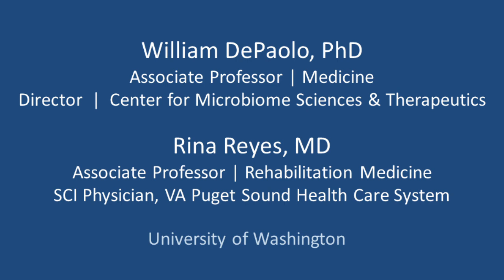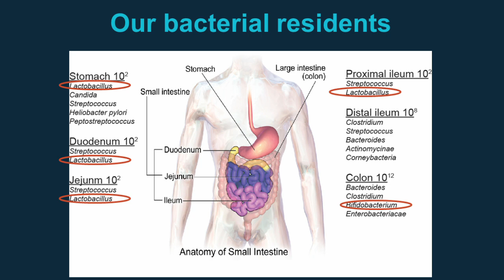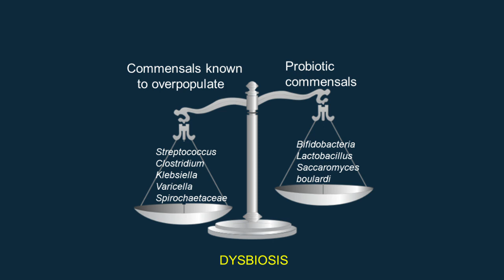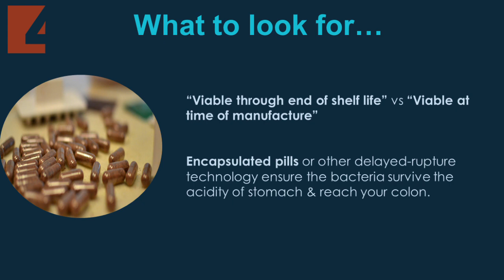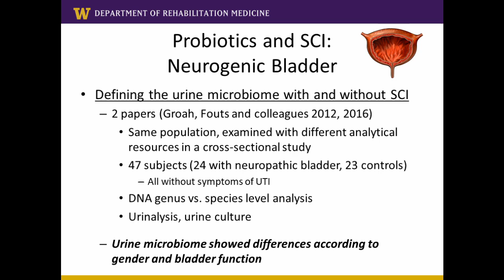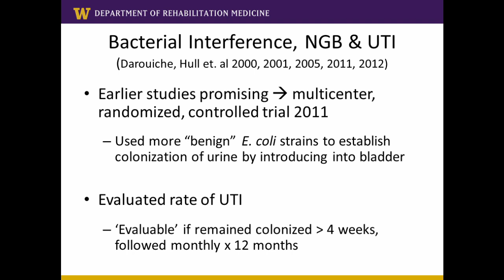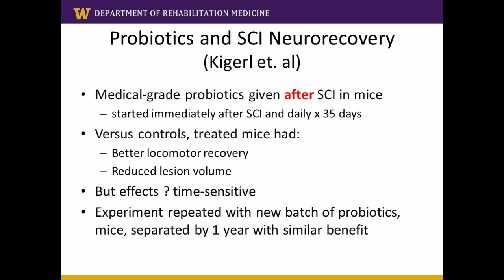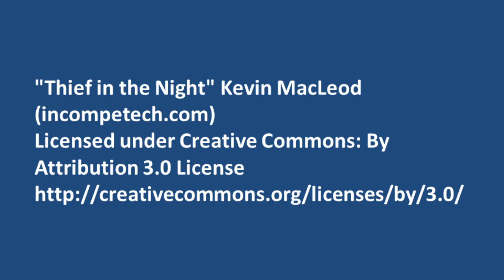Probiotics and SCI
We often hear that probiotics are good bacteria—but why? What makes certain bacteria “good” or “bad”? And does taking a daily dose of probiotics really help us? Associate Professor William DePaolo, PhD, director of the University of Washington’s new Center for Microbiome Sciences and Therapeutics (CMiST), explains the science behind these live micro-organisms and debunks the widespread idea that every probiotic is good for every person, condition, or disease. He also discusses current efforts to change a person’s microbiome through fecal transplants and other methods. After Dr. De Paolo’s presentation, Rina Reyes, MD, associate professor of Rehabilitation Medicine and physiatrist at the VA Puget Sound Health Care System talks about what is currently known about probiotics for individuals with SCI. Both speakers then answer questions from the audience. Complete our 2-minute survey after viewing